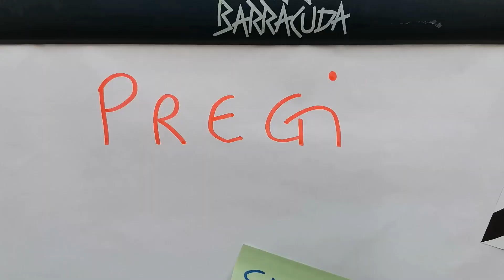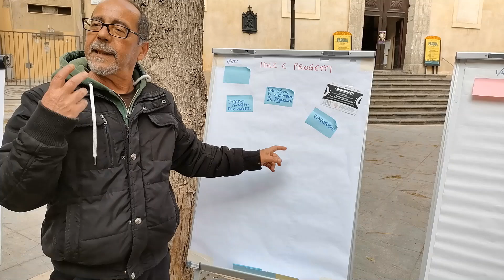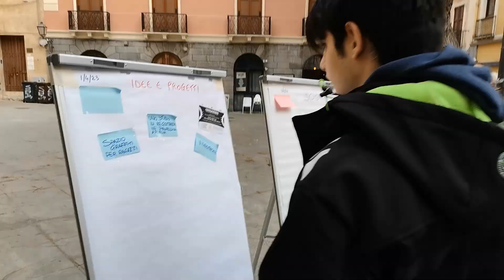radiosmart Incontro con... Lo staff di Comuniteen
“ComuniTeen”, è un progetto lanciato dall'Assessorato alle Politiche Sociali del Comune di Cagliari.
Si pone come obiettivo quello di agire in modo specifico per il contrasto e il recupero dei gaps evolutivi in parte dovuti all'evento pandemico da Covid-19.
I destinatari sono in particolare i giovani in età adolescenziale (14-18 anni).
Lo staff di Radio Smart ha intervistato Giorgio e Monica che ci hanno raccontato alcuni dettagli sull'iniziativa.

Radio Smart è un progetto dell’Associazione Efys in collaborazione con Unica Radio, Sardinia Open Data e F4CR network, finanziato con i fondi Otto per Mille della Chiesa Valdese.